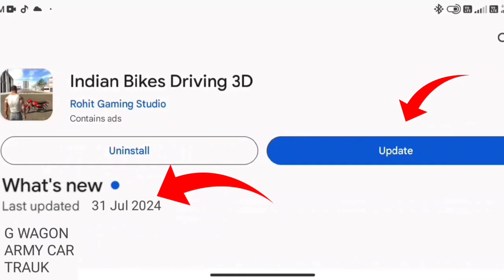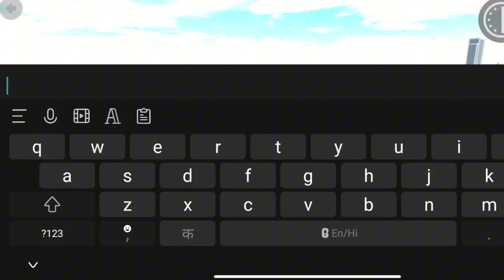FYNILY NEW UPDATE 🤑 आ गया || G WAGON CHEAT CODE जाना लो INDIAN BIKES DRIVING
YOUR Quarries

indian bikes driving 3d me Scorpio kabaayega
indian bikes driving 3d me naya update
Bikes driving new update
bikes driving 3d new update 2023
indian bikes and cars driving